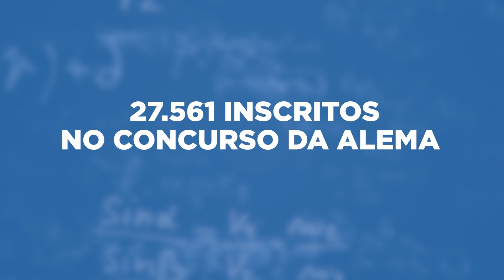Concurso da Alema é realizado com tranquilidade e organização